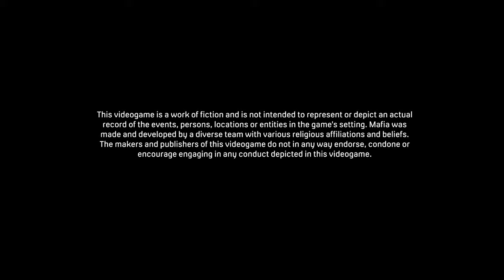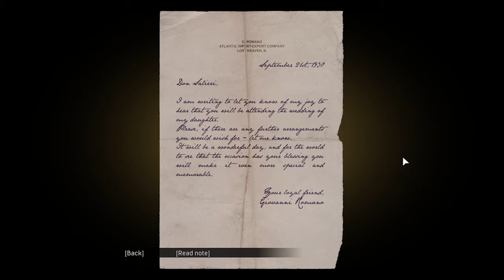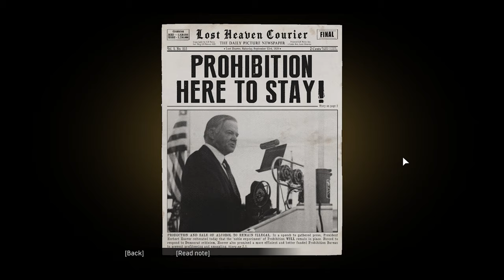MAFIA DEFINITIVE EDITION Walkthrough Gameplay 2021 PART 1 - AN OFFER YOU CAN’T REFUSE (4K FULL GAME)